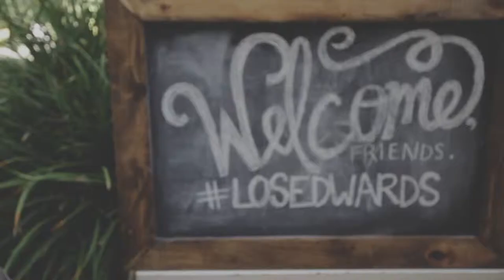Los Edwards | 10.20.2013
Nick and Kate Edwards